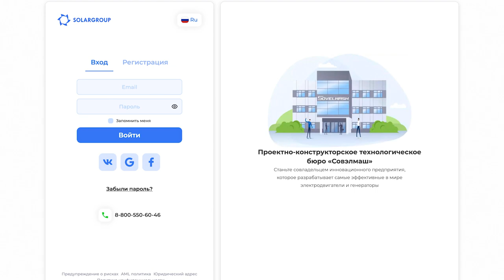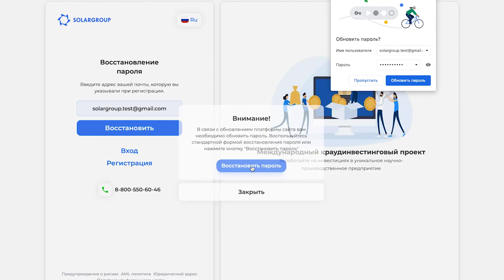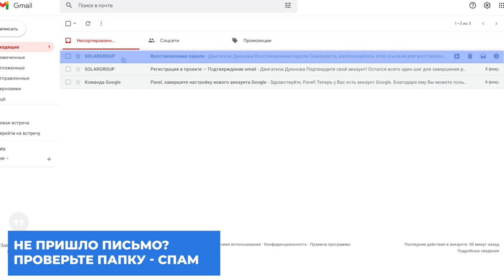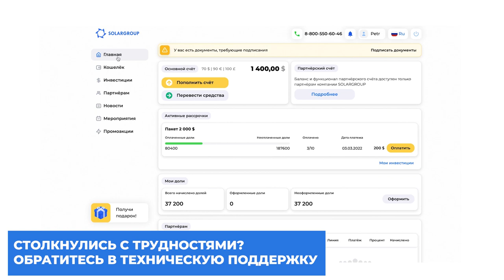Как войти в личный кабинет: инструкция для участников проекта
Есть сложности при входе в обновлённый личный кабинет? Мы подготовили пошаговую инструкцию вам в помощь.

Войдите в личный кабинет по ссылке Используйте свои email и пароль, указанные при регистрации.

ВАЖНО! Восстановите пароль, если вы входите в личный кабинет впервые после обновления личного кабинета. Это нужно сделать один раз и требуется, поскольку мы обновили систему безопасности.

Чтобы восстановить пароль, выполните следующие шаги:

- Нажмите надпись «Забыли пароль?» на странице входа. Или перейдите по ссылке
- Введите e-mail, с которым вы зарегистрированы в личном кабинете, и нажмите на кнопку «Восстановить». На ваш адрес будет отправлено письмо со ссылкой для восстановления пароля. Если вы не получили письмо в течение 5-20 минут, обязательно проверьте папку «Спам» или «Промоакции».
- Перейдите по ссылке в письме на страницу сброса пароля.
- Введите дважды новый пароль и нажмите кнопку «Восстановить».

Есть ещё один способ восстановления пароля в личном кабинете. Посмотрите нашу видеоинструкцию, чтобы узнать о нём.

Предложенные выше шаги не помогли войти в личный кабинет? Попробуйте проделать их в другом браузере.

Не получается войти в личный кабинет самостоятельно? Обратитесь в службу технической поддержки, наши специалисты вам помогут. Сделать это можно:
- в нашей группе «ВКонтакте» @_official,

- в Telegram: @oupSupportBot,

- по электронной почте @solargroup.pro.

Следуйте нашей инструкции и пользуйтесь обновлённым личным кабинетом!